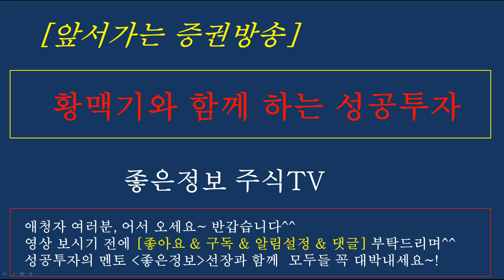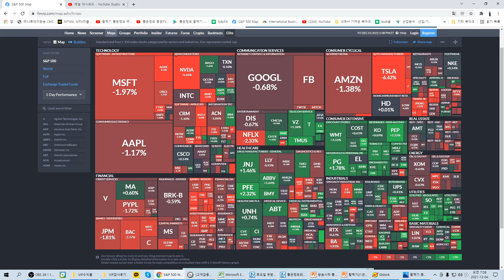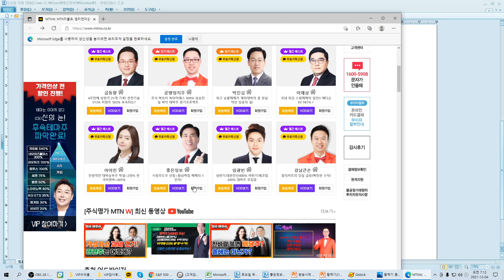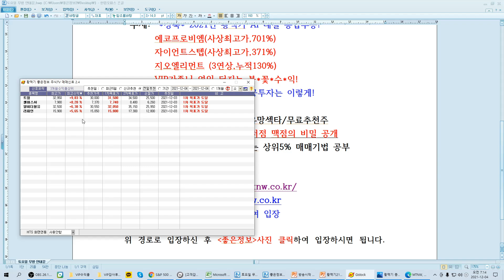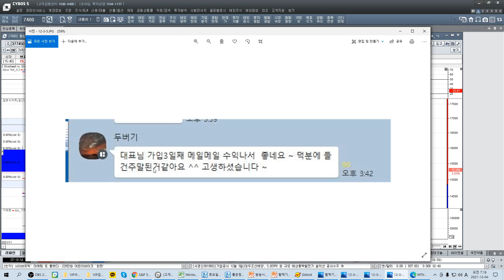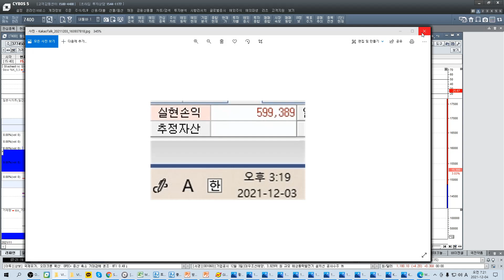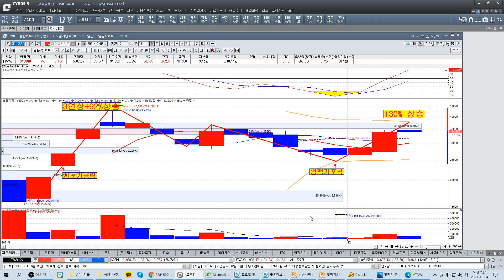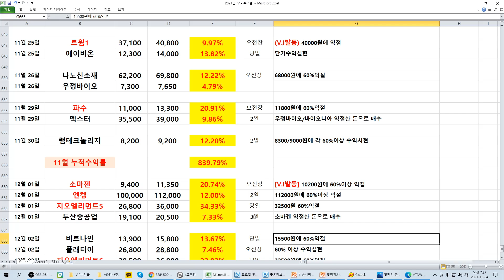[주식]다음주증시전망/오미크론관련주/윤석열관련주/메타버스/NFT/2차전지/뉴욕증시분석/좋은정보/황맥기 포착종목